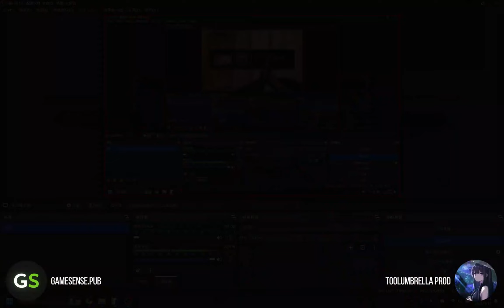35 Mirage WALLBANGS that CS2 hackers MUST KNOW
media form ToOl_UmbRelLa